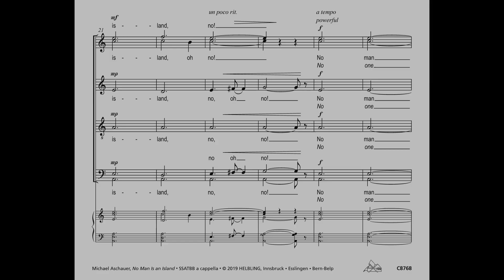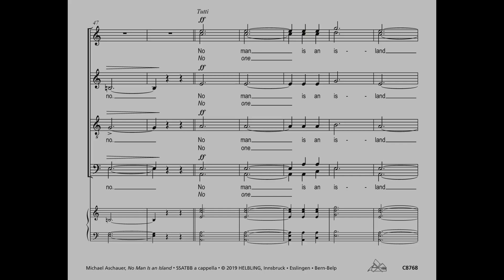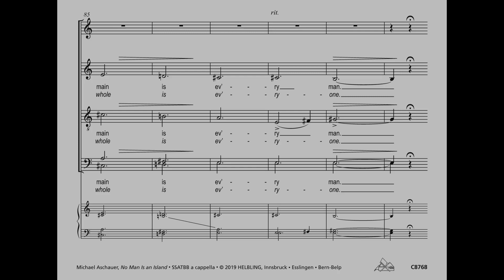Michael Aschauer - No Man Is an Island SSATBB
Wer kennt sie nicht, die sprichwörtlich gewordene Lebensweisheit "Niemand ist eine Insel"? Sie entstammt den Devotions upon Emergent Occasions (1624) des englischen Schriftstellers John Donne. Die zeitlos aktuelle Kernaussage – dass niemand für sich alleine bestehen kann – kehrt in der eindrucksvollen, zum Teil archaisch-kirchentonal anmutenden Chorkomposition von Michael Aschauer mehrmals wieder. Die Eindringlichkeit der vorgetragenen Botschaft erfährt durch eine dynamische wie tempomäßige Steigerung eine immer stärkere Zunahme, ehe vor dem kraftvoll zupackenden Schluss ein nach Dur gewandter, freundlich-versöhnlicher Abschnitt die unzertrennliche Verbindung des Einzelnen zur Gemeinschaft besingt.

Who does not know the proverbial maxim "No man is an island"? It is derived from the Devotions Upon Emergent Occasions (1624) by the English poet John Donne. This timeless and topical core statement – that no one can exist alone – returns several times in the sometimes archaic church modal-like choral composition by Michael Aschauer. The urgency of the rendered tidings undergoes an ever-increasing intensification dynamically as well as in tempo, intersected by a conciliatory section in Major, singing the inseparable bond of the individual to the community, ahead of a powerful, rousing ending.